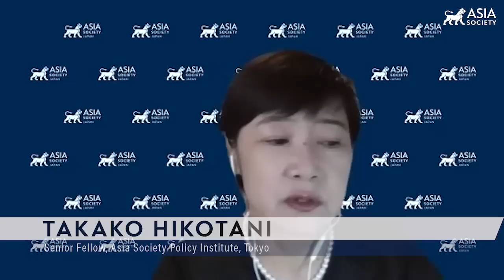Shinzo Abe’s Vision and Legacy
July 12, 2022 — Days after former Japanese prime minister Shinzo Abe's shocking assassination, a panel organized by the Asia Society Policy Institute assesses his legacy. Participants include Asia Society Policy Institute Vice Presidents Wendy Cutler and Daniel Russel, Asia Society Policy Institute Senior Fellow Takako Hikotani, and Yoriko Kawaguchi, former minister for foreign affairs of Japan. Asia Society President and CEO and Asia Society Policy Institute President Kevin Rudd moderated the discussion. (1 hr., 3 min.)